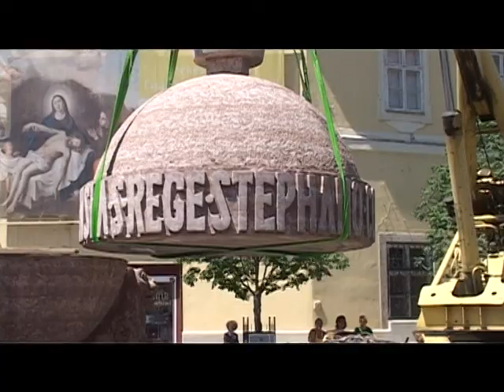Helyreállítják az Országalmát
Ahogy arról már néhány hete a Fehérvár című lapban olvashatták néhány évvel ezelőtt a 90-es évek közepén rosszul állították helyre az Országalmát. Kocsis Balázs restaurátor eredeti fotókat várt és gyűjtött a fehérváriaktól, hogy visszaállíthassák az eredeti állapotot. ebben a törekvésben a városvezetése is támogatta. Így ma több órás munkával leemelték a talpazatról az alkotást, és elszállították, hogy helyrehozzák. A felújítást követően pedig eredeti állapotában kerül majd vissza az Országalma a Városház-térre.